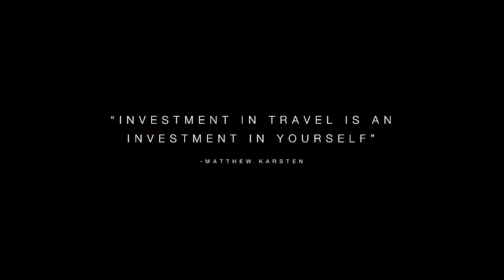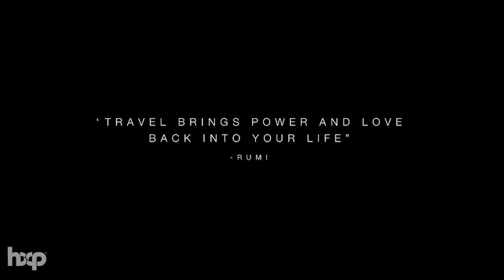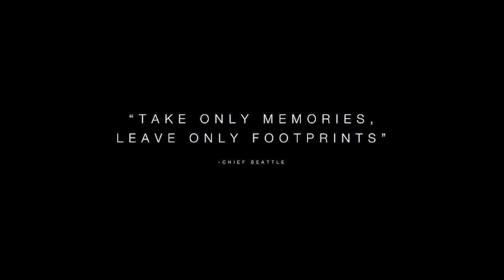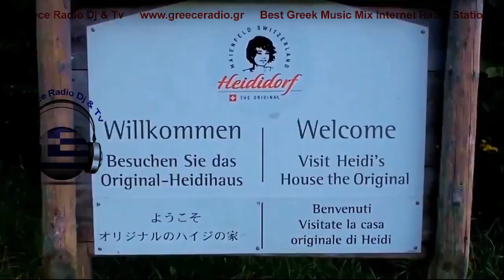Ελληνική μουσική από το (14/11/2021)